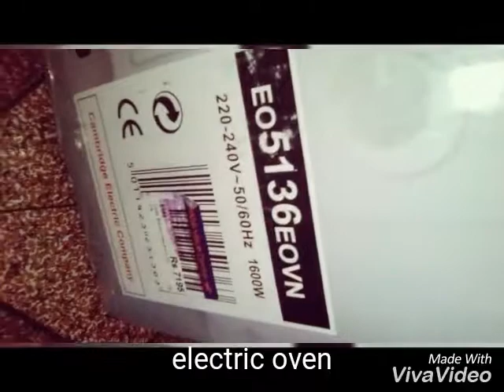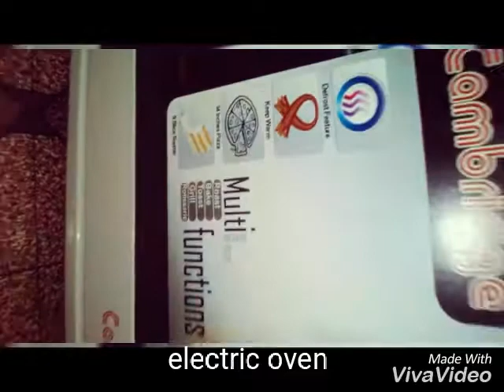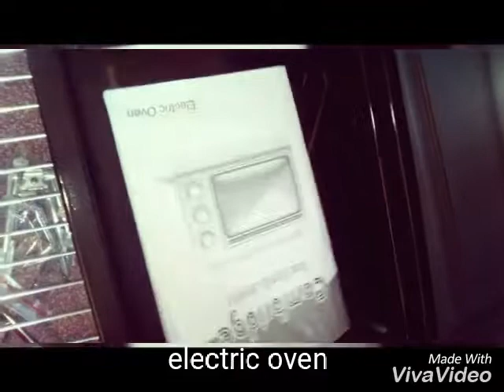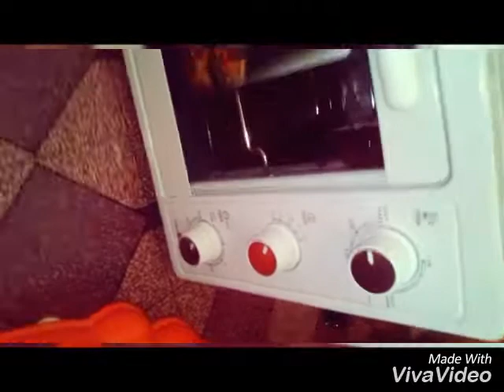Unboxing Oven Electric oven cambridgeEO 5136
Electric oven with rotisserie unboxing